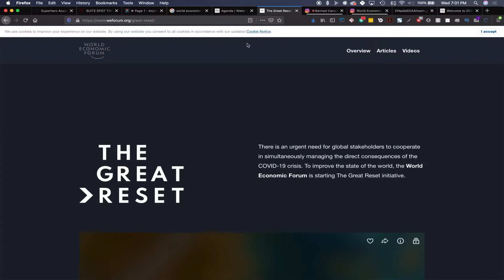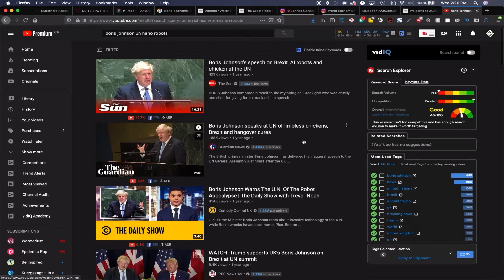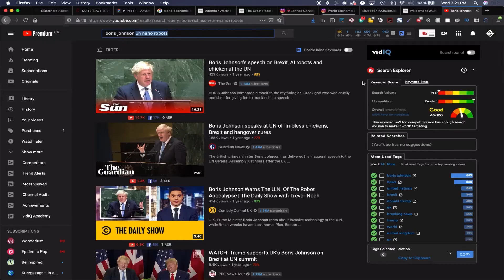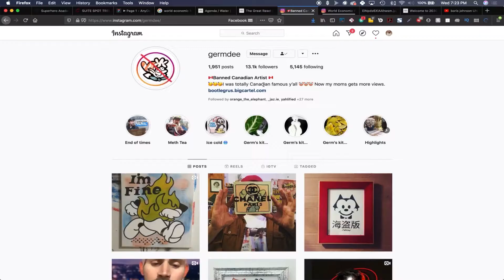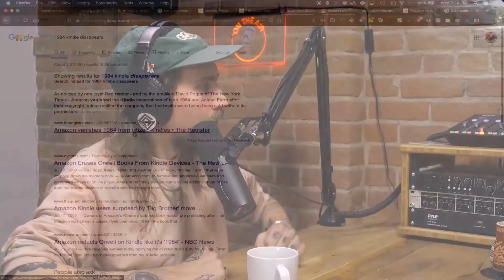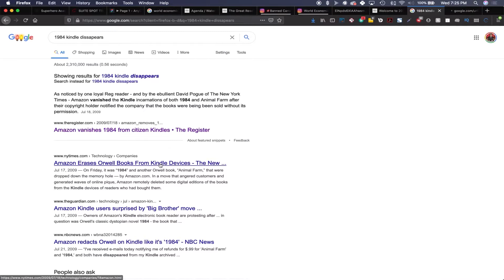The Air Is Lava & The Great Reset with Germ Dee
You'll own nothing and you'll be happy.
The slogan for the World Economic Forum's "Great Reset" is a promise of a utopic world. This troublesome news is a main topic that we revert to and diverge from regularly in this fast paced podcast with Germ Dee.

Germ, a social media banned Canadian artist, dabbles in the art of opening the public's eyes when he's not whipping up a masterpiece on canvas.

The main thing to take away from this week's whirlwind of emotions is that we should question the information and "dreams" that are provided to us through the media. Where the government says black, think white, and vice versa. There will always be more to the story than meets the eye.

---Timecodes---

2:30 Weaponized TVs
5:00 The air is lava
7:30 A future with no new friends
9:45 UBI
10:30 Is weed helpful
12:40 Manifesting, giving & taking
13:30 When did you know you were an artist
16:00 Epicmealtime
17:40 Dreamcatcher
19:00 Robot vaccine
21:00 What is news?
26:00 Restaurants trying to open
27:00 You can do anything & suppressed dreams
31:00 Childhood ruined
33:00 David Suzuki
36:00 Ads manipulating behaviour
41:00 Germ's content shift
43:40 You're enough
45:00 Assholes & porno
54:00 Money is God
59:00 Grow like a plant
62:00 Genocide in Indonesia
67:00 Video games
71:00 Pedophilia
72:00 OnlyFans
77:00 Love & Lust
87:00 China is partying